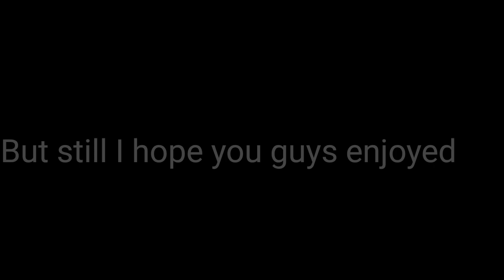I CAN'T BELIEVE SHE ASK ME FOR THAT!!!!!!!(PART 1)